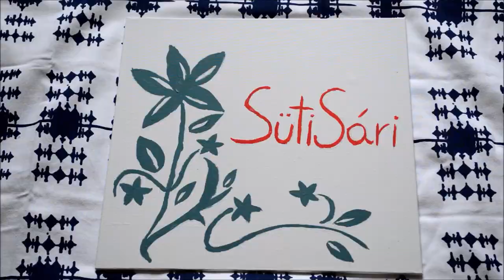Kossuth Lajos azt üzente, ez a kifli a kedvence